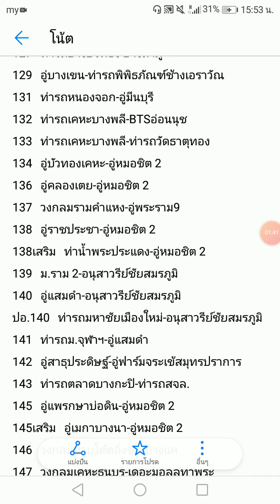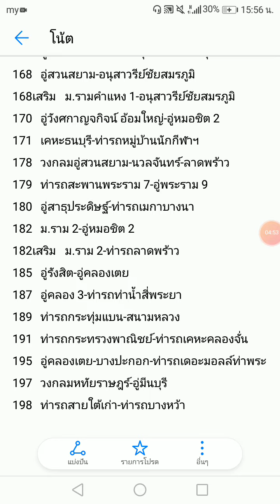pigletkung​ ¦ เส้นทาง​รถเมล์​ ep.02 ¦ สายรถเมล์​ที่ 101-198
มีอีก